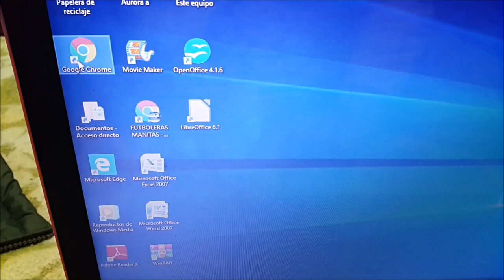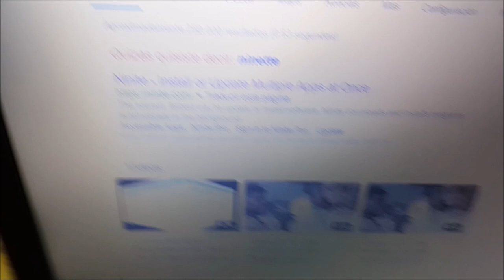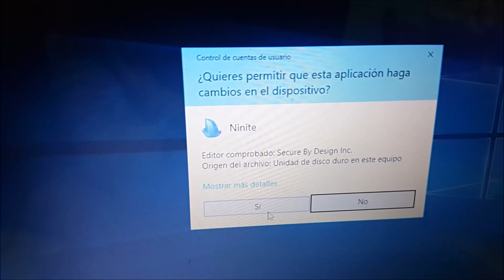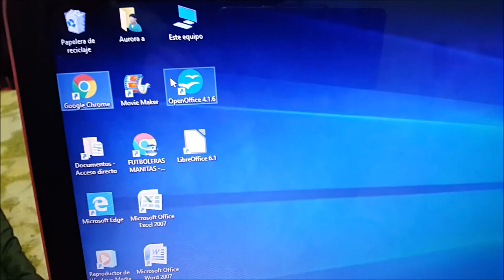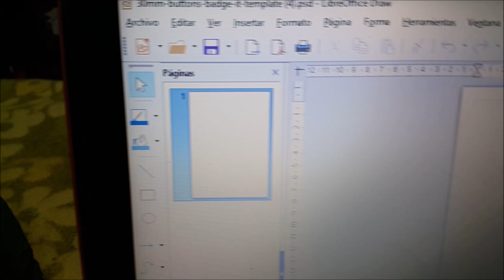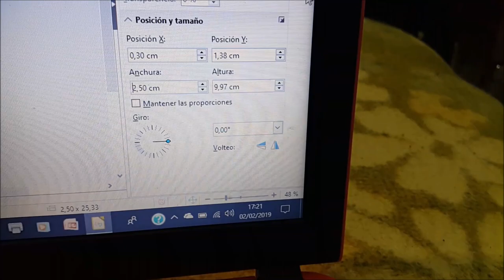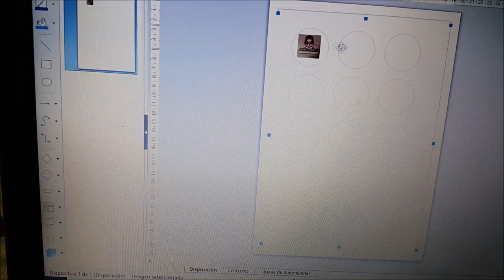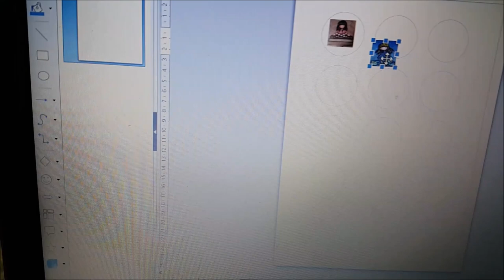progamas para hacer badge it